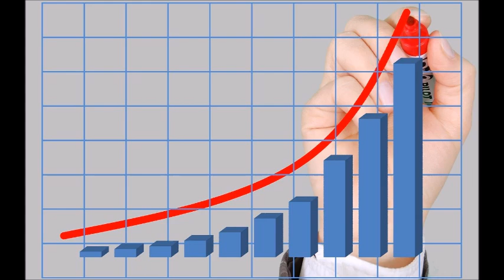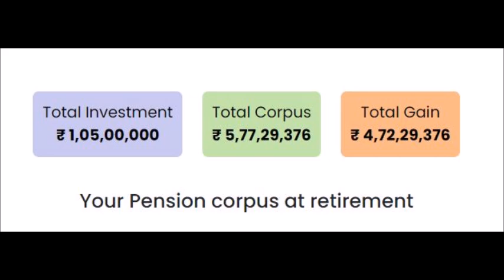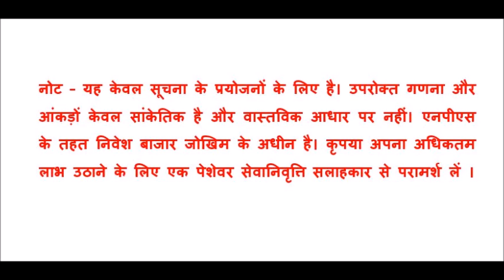NPS (राष्ट्रीय पेंशन प्रणाली)से सम्मानित पेंशन कैसे प्राप्त करे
Now Railway Employee Mobile Apps  Get  by  Clicking  below link

RAILWAY EMPLOYEE INFO  provides Information and News for Rail Employee & Users i.e., Rules, Manuals / Codes, Circulars, Railway Board's order, Information regarding Service matters, Question Bank/Paper for Departmental Examinations, Mutual Transfer information, Railway Study Material, Useful Calculators, Useful Forms, Telephone Directory etc.